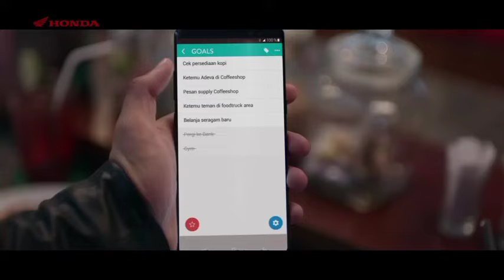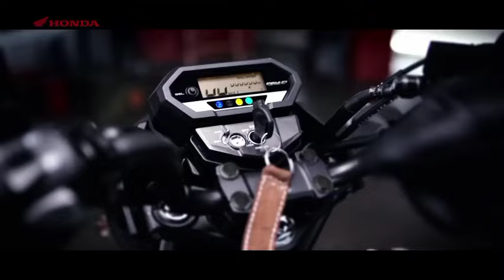honda new upcoming 150cc comuter bike launch soon|honda new bike 2024 launch in india|honda verza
your quries..?
new bike launch in india 2024
honda new bike 2024
honda new bike 2024 launch in india
new bike 2024
honda bike 2024 new model
2024 new bike launch in india
new honda bike 2024
2024 new bike
new bike launch
upcoming bikes
upcoming bikes in india 2024
new bikes 2024
new bike
latest bike
honda new bikes in india
honda new bike launch in india 2024
honda latest bike 2024
honda verza
honda verza 150
upcoming 150cc bikes in india 2024
new 150cc bike
new 150cc bike in india
new 150cc bike launch in india 2024